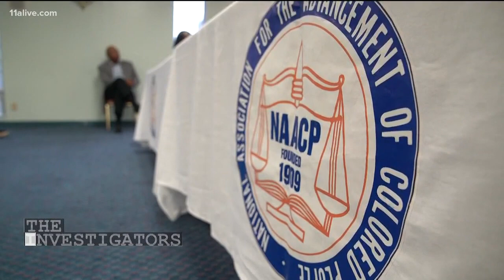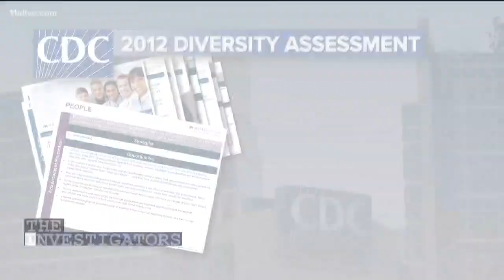Diagnosing discrimination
Accusations of discrimination and racial bias are raging within the CDC.